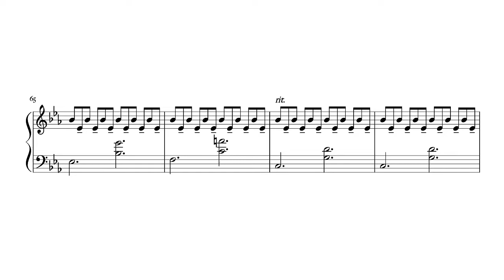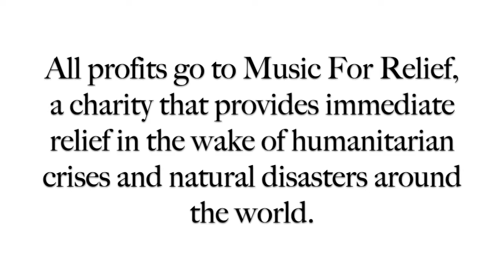Julien Marchal - Insight XX - Score Video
Insight XX by Julien Marchal is featured in Upright Vol. III. Download the score for free, or pay whatever you want, all profits go to Music for Relief. uprighteditions.bandcamp.com

Julien is a composer and pianist from Bordeaux, France. Over the last few years he has released an enormously popular series of albums, all titled Insight. The album Insight II, from which this piece Insight XX is taken, was named by The Quietus magazine as one of the best albums of 2016.

After a gorgeous, gently rocking opening, Insight XX opens out into one of the most captivating melodies this editor has ever heard – it's a proper ear-worm and an absolute joy to play.

You can stream Insight XX on Spotify and Soundcloud and support the artist by downloading the audio direct from his store. You can also watch Julien play Insight XX live on YouTube. If you enjoy playing this piece then downloading the complete book of sheet music for the album Insight II is highly recommended!